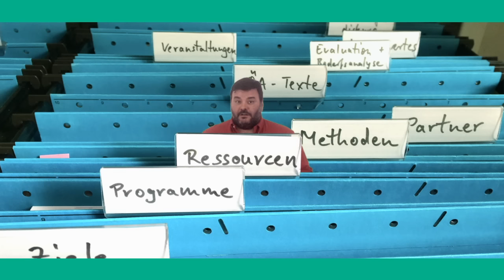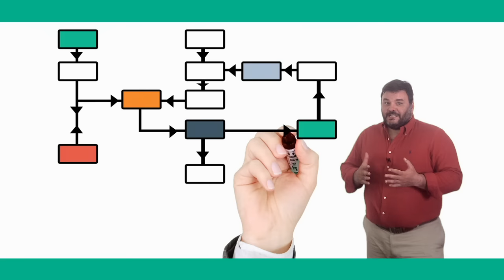NOOC «¿Gestionas eficazmente la información?»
Vídeo presentación del curso de AprendeINTEF «¿Gestionas eficazmente la información?»